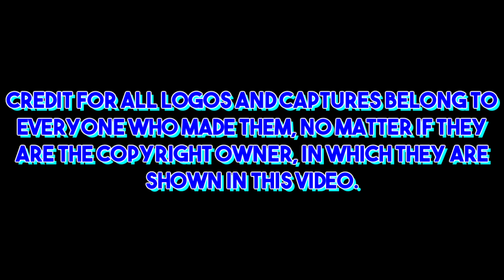Curious Pictures Logo History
Curious Pictures was found in 1978 as Stowmar Enterprises. After working at Stowmar Enterprises, Steve Oakes and Peter Rosentheal co-founded Broadcast Arts in Washington, D.C. in 1981. The company's first assignment was a series of network IDs for MTV, which set the standard for the network's irreverent humor. This success established the fledgling studio and brought them projects for WPLJ, Showtime, Cinemax, ABC, and more. Broadcast Arts moved to New York City in 1985. Broadcast Arts produced hundreds of commercials, constantly weaving together multiple animation and special effects techniques for various projects, as well as the animation for the first season of Pee-Wee's Playhouse. Broadcast Arts changed its name to Curious Pictures in 1993.

Having worked together for several years, the team of five partners (Susan Holden, Steve Oakes, David Starr, Peter Rosentheal, and Richard Winkler) continued producing TV commercials, with the intention of expanding to television programming, toy production, and other ventures. In 1994, the company expanded into a 25,000 square-foot studio in lower Manhattan, fully equipping it with a cel and a computer animation department, a shooting stage with two motion control camera systems, a prop and model shop and digital editing rooms. Over the years, more directors began working for Curious, and by 1995 Curious was producing over 100 commercial projects annually. The 1996 production of Mo Willems' "The Offbeats" for Nickelodeon's animated sketch show KaBlam!, marked Curious’ expansion into the TV business. In 1998, A Little Curious for HBO became the company’s first half-hour series, followed soon after by another Willems project, Sheep in the Big City for Cartoon Network. Other TV animated products included Codename: Kids Next Door, created by Tom Warburton, for six seasons on Cartoon Network and Little Einsteins for the Disney Channel and Team Umizoomi for Nickelodeon.

From 1995 to 1999, an office was maintained in San Francisco to support the company’s expansion into cel animation.

Curious Pictures (stylized as curious?pictures) was an American animation studio and multi-media company set in New York City and Los Angeles that created and produced television programs, commercials, animation and video games. Its flagship work was the preschool television series A Little Curious for HBO. Other well-known works include Sheep in the Big City and Codename: Kids Next Door for Cartoon Network, Little Einsteins for Disney Junior, and Team Umizoomi for Nick Jr.